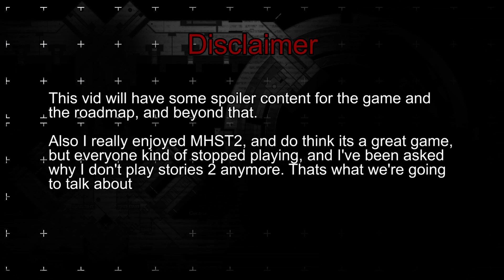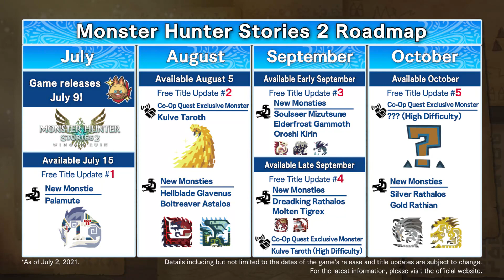[MHST2] Why Stories 2 Died Out - (For Now)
People have been asking me why I haven't played any of the new content with stories 2. Other than the fact that ive been busy moving, it just doesn't really bring anything to the game that we need unfortunately. Its a great game, but the post-game content isn't there.

I'll make a post when Fandirus updates Spire of Trials.